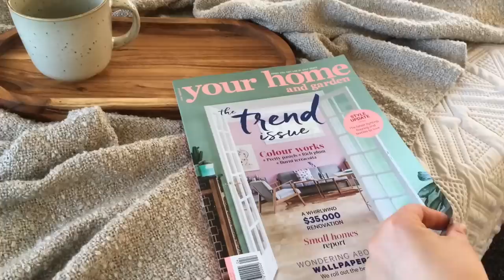Amazing Tiny House Has Removable Trailer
Simply unbolt all four corners of this tiny house built by Build Tiny in New Zealand then jack it up with the jack stands on all four corners then slide the trailer out from underneath the home. This is perfect for maintenance, or when you know your tiny house will be in the same area for awhile. You can then put the tiny house on a permanent foundation until you're ready to move it or sell it. Meanwhile, your trailer and be covered somewhere to remain in tip top shape when it's needed again.

Located in Katikati, New Zealand